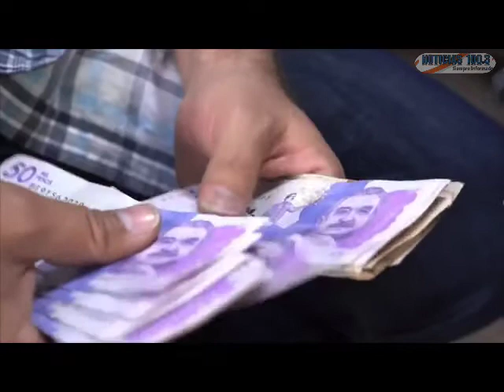Contraloría entrega avances en la lucha contra la corrupción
VÍA: ULTIMAS NOTICIAS / 9:30 AM